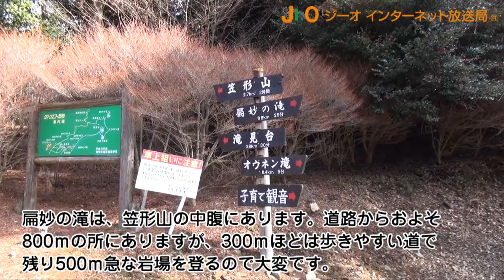扁妙の滝（神埼郡）